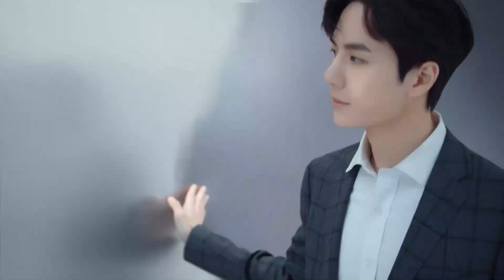20210215 王一博WangYibo | 联想Lenovo YOGA 14s，Not satisfied with 80 points, not compromise to mediocrity.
20210215

Not satisfied with 80 points, not compromise to mediocrity.
Lenovo YOGA 14s breaks the mediocrity and lives up to its ingenuity.
Together with me in this new year, burn to be up forward, dare to think and fight!